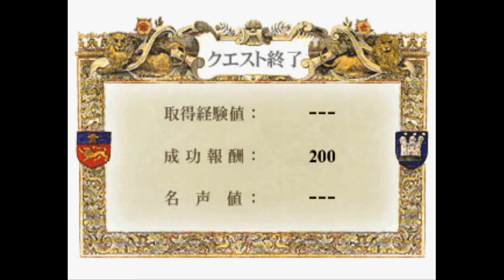【実況】かえるの絵本を喋りながらプレイpart2【Ｒ】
PS1「かえるの絵本～なくした記憶を求めて～」の初見プレイです・ω・
金　金　金